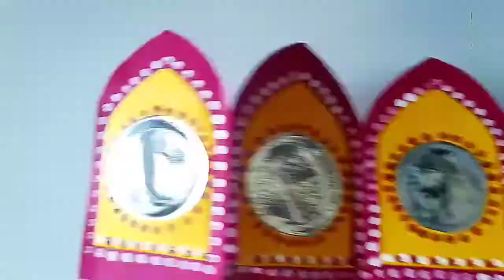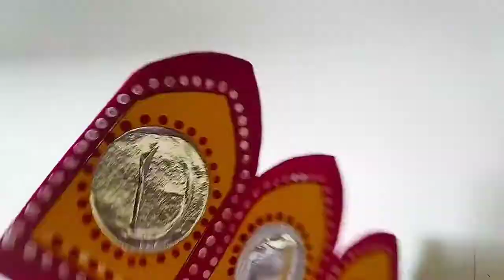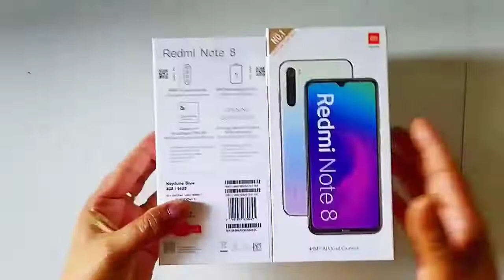How to make a puri mini Rath ! Card board rath making ! Rath kaise banye ! Rath yatra 2022 ! Chariot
Friends Its a very Beautiful and simple Ratha making instruction. Here I am showing how to make Cardboard Ratha crafts. Its very easy to make, so please keep watching this video with me step by step. Hope you all like it.

Material required:
Cardboard
Marriage card
Colour
Scissors
Hot glue gun/fevicol
Paper plate